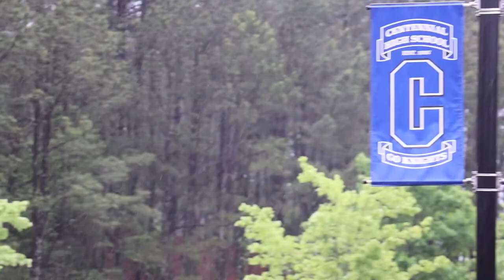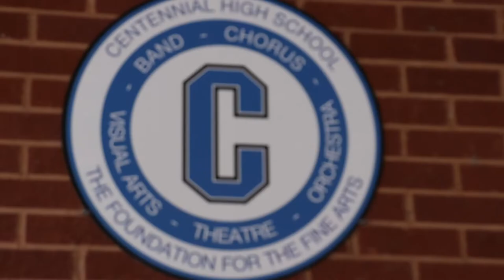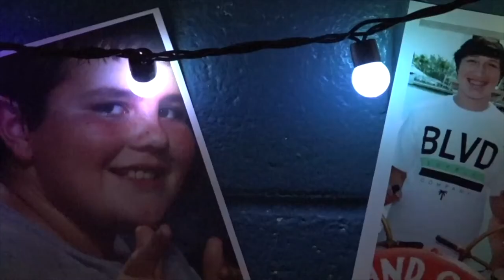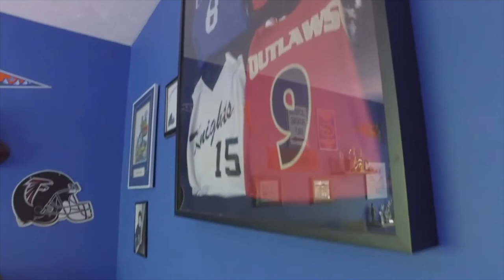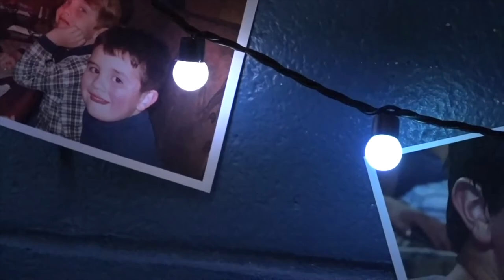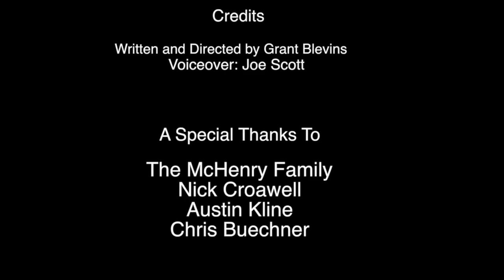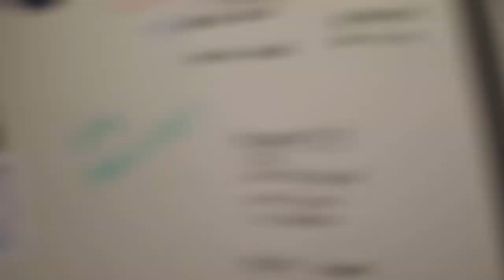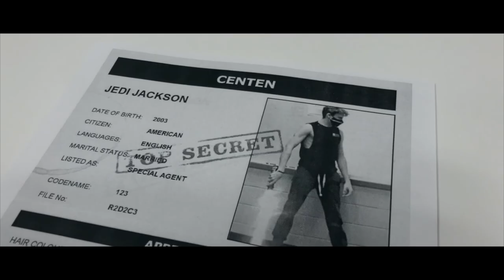Episode 22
Happy Friday Centennial!

The Announcers Official Trailer Premiere
Coming soon on May 21st